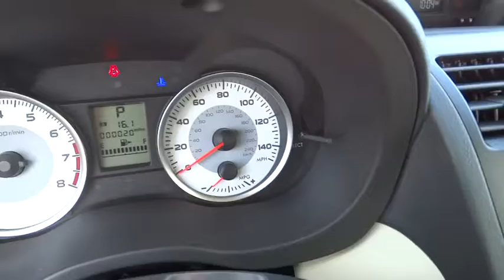2014 Subaru Impreza Sedan Reno Sparks Lake Tahoe Mammoth Northern Nevada S14654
2014 Subaru Impreza Sedan 4dr Auto 2.0i Premium - Stock#: S14654 - VIN#: JF1GJAC6XEH017050